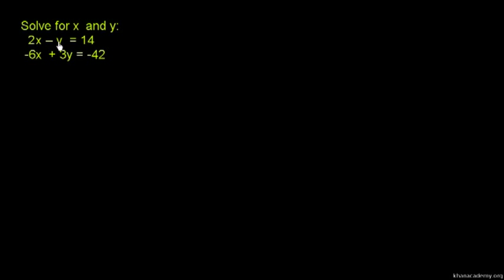Addition Elimination Method 3